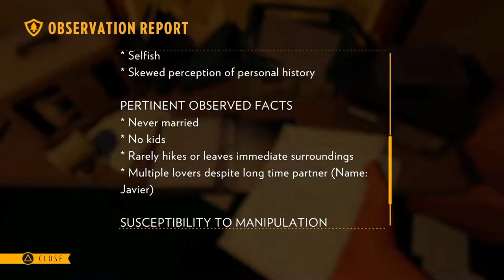Let's Play Wednesday: Firewatch Part 5